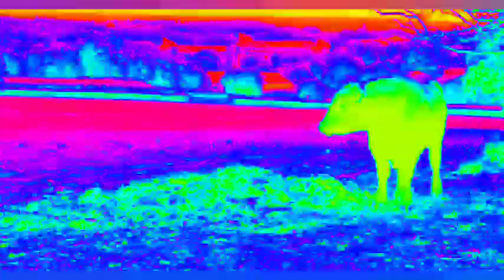Funny Animal Videos 2022 😂 - Funniest Cats And Dogs Videos 😺😍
Welcome
to Funny Animals Club! We've selected the best of the funniest and cutest Cats😹 & Dogs🐶 videos that will make you laugh all day long. Enjoy watching this Funny Video! Try not to laugh!

Best Videos Of Funny Twin Babies Compilation - Twins Baby Video

🙏🙏🙏 support me🙏🙏🙏🙏🙏